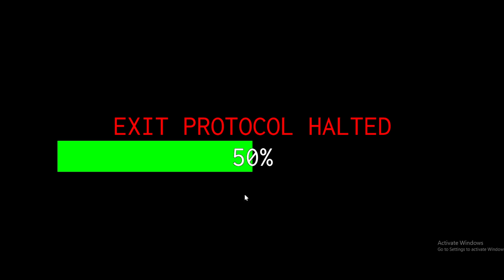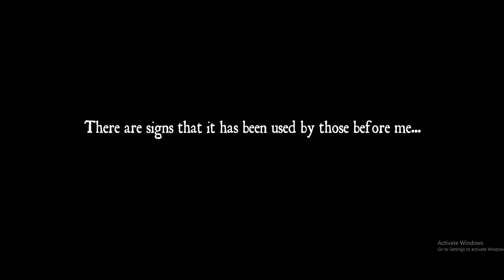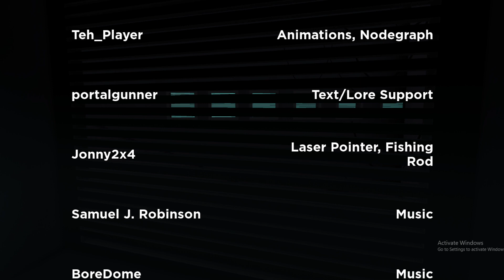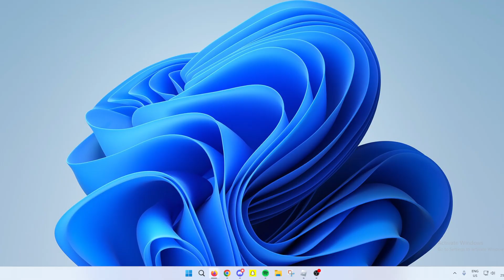[Isle] The Truth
Just for information, this is an alt.